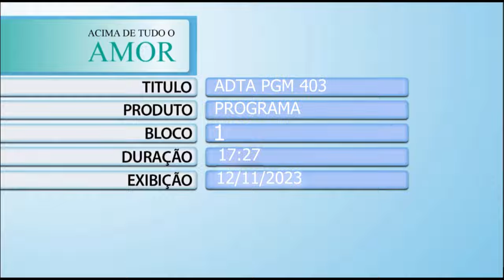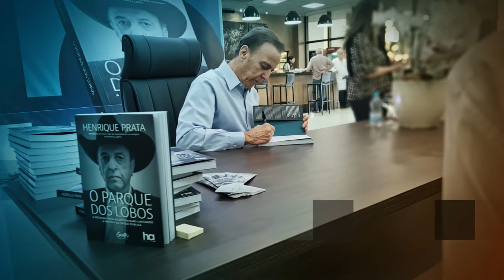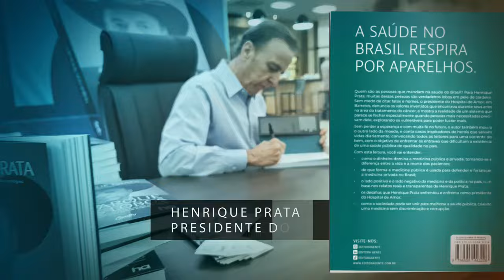Acima de Tudo o Amor – Coordenadores Voluntários – 12/11/2023 (Bloco 1)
Neste “Acima de Tudo o Amor”, você vai continuar conferindo tudo o que rolou no “Encontro Nacional de Coordenadores” do Hospital de Amor, além de conhecer um pouquinho da história, do envolvimento e do trabalho incrível que os coordenadores voluntários de eventos realizam em seus municípios, com tanto carinho e dedicação, em prol da instituição. 🥰

Dessa vez, o presidente do HA, Henrique Prata, conversa com os coordenadores: Marinês da Silva Lima (Brasnorte/MT); Leila Cândida Arantes da Costa (Acreúna/GO); Isaias Lodi Rissini (Gaúcha do Norte/MT); Luiz Eduardo Pereira de Castro (Três Corações/MG); José Alves de Carvalho – o Zé Boiadeiro (Alta Floresta/RO); e Vanusa Alves Batista (Rolim de Moura/RO).

Está imperdível!